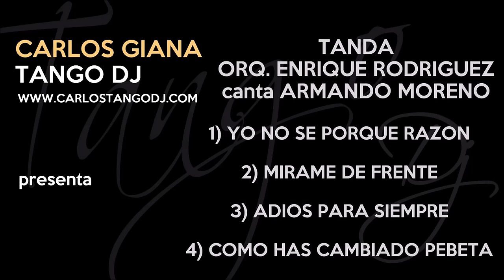Carlos Tango DJ - Tanda ENRIQUE RODRIGUEZ - ARMANDO MORENO - 01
Carlos Tango DJ - Tanda Orq. Enrique Rodriguez - Armando Moreno

1) YO NO SE PORQUE RAZON
2 )MIRAME DE FRENTE
3) ADIOS PARA SIEMPRE
4) COMO HAS CAMBIADO PEBETA